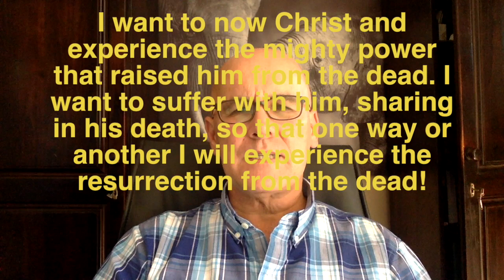How the Apostles Died - MARTYRS for CHRIST - Mark Visser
This video is about How the Apostles Died - MARTYRS for CHRIST.
Mark 1;17 Come after me, and I will make you fishers of men.
What matters in life is not where you go, what happens to you or how you die.
Phil. 3;10 I want to know Christ and experience the mighty power that raised him from the dead. I want to suffer with him, sharing in his death, so that one way or another I will experience the resurrection from the dead!

THE BLOOD of the MATYRS is the seedbed of the church.
Stephen AD 34 – The first recorded Martyr
Stephan Preached under anointing provoking resistance or an outpouring of repentance. The crowd gathered and stoned Stephen to death. Stephen did not try and escape and prayed, ‘Lord do not charge them with this sin.’  Acts 7;60
James the Son of Zebedee - AD 44
James was a fisherman by trade when Jesus called him to a lifetime of ministry. James was beheaded at Jerusalem 14 years after the death of Jesus.
Philip the Apostle - AD 54
There are two people in in the New Testament called Philip. The Apostle Philip from Bethsaida and Philip the Evangelist.
Philip preached to the Gauls in France, crucified and stoned.
Matthew the son of Alphaeus – AD 60
Mathew was a tax collector and brother to James son of Alphaeus.
He was persecuted and beheaded in Haddayar, Ethiopia.
James the son of Alphaes – AD 63
The leader of the church in Jerusalem, was thrown down from the southeast pinnacle of the Temple. With his legs, he kneeled and prayed  for those attacking him.
When his persecutors discovered that he survived the fall, they clubbed Stephen to death.
* This was the same pinnacle where Satan had taken Jesus during the Temptation.
Mark AD 64   (Also known as John Mark)
He founded the church in Alexandria, Egypt. He was ropped, persecuted with hooks and dragged through cobblestone streets. He died the next day in prison. Christians were allowed to retrieve and burry him.
Peter – AD 69
He was imprisoned and persecuted at Mamertine Prison.  Peter was to be crucified on an x-shaped cross in Nero’s circus. Peter requested to crucified upside down, because he did not consider himself worthy to be crucified like Jesus.
Paul – AD 69
Was tortured and then beheaded by Nero in Rome. While in prison, Paul wrote many of the epistles to the churches.
Matthias - AD 70
The apostle chosen to replace the traitor Judas Iscariot, was stoned and then beheaded.
Andrew - AD 70
Was crucified on an x-shaped cross in Patras, Greece. After being whipped severely by seven soldiers they tied his body to the cross with cords to prolong his agony. His followers reported that, when he was led toward the cross, Andrew saluted it in these words: 'I have long desired and expected this happy hour. The cross has been consecrated by the body of Christ hanging on it.' He continued to preach to his tormentors For two days until he expired.
Judas Thaddaeus – AD 70  (The half brother to Jesus)
The book of Jude was written by him. He was a missionary to Armenia and became a believer after the resurrection of Christ.  He was executed with a javelin.
Bartholomew / Nathaniel - AD 70
Bartholomew was martyred for his preaching in Armenia where he was whipped to death.
Thomas – AD 70
Was killed with a spear in Meliapore, India.
Simon the Zealot – AD 74
He was a missionary in North Afrcia, Spain and in Brittain (UK). Simon was crucified upside down and then sawn in half.
Luke – AD 93
Like was the official historian of the early day church. Luke lived to be an old man in a place called Boeotia, Greece where he martyred being hung from a tree.
John – AD 98
John the Apostle of love, faced martyrdom when he was boiled in huge basin of boiling oil during a wave of persecution In Rome. He was miraculously delivered from death.
John was then sentenced to the mines on the prison Island of Patmos. He wrote his prophetic Book of Revelation on Patmos. The apostle John was later freed and returned to serve As Bishop of Ephesus (Edessa) in modern Turkey . He died as an old man, the only apostle to die peacefully.
Jude
Was killed with arrows when he refused to deny his faith in Christ.